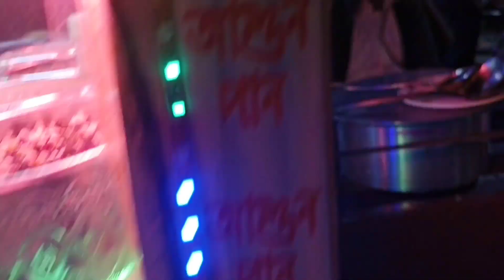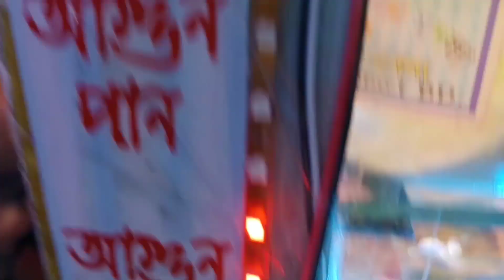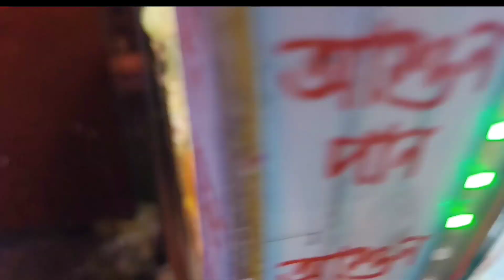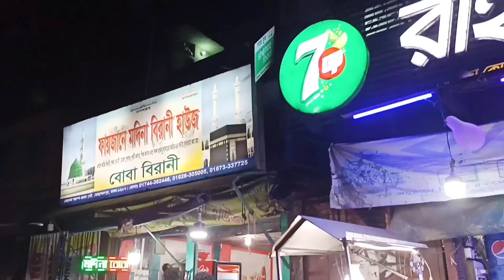Fire Pan🔥জেনেভা ক্যাম্পের ছোটন মামার আগুন পান।দেখুন কি কি উপাদান দিয়ে আগুন পান বানানো হয়